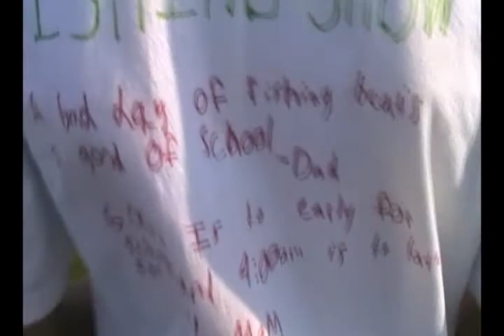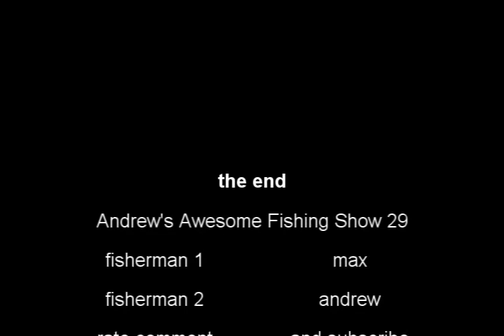Andrew's Awesome Fishing Show 29